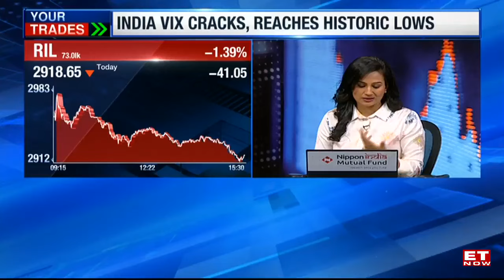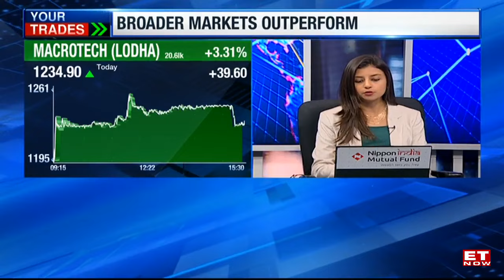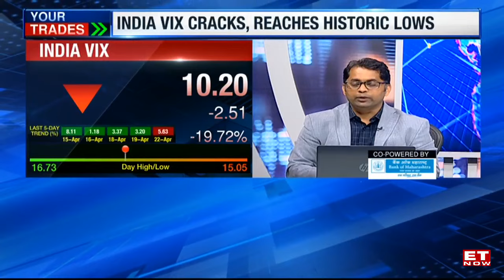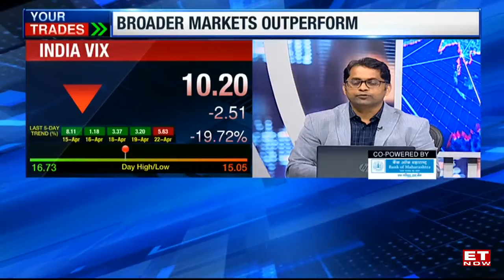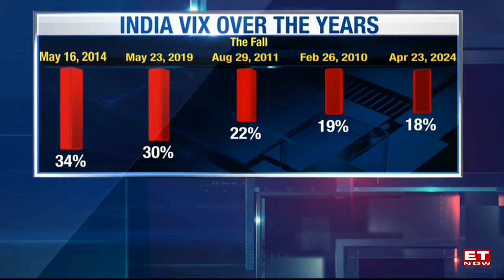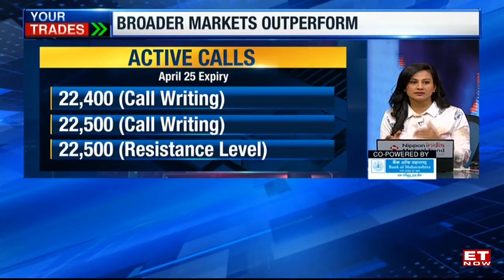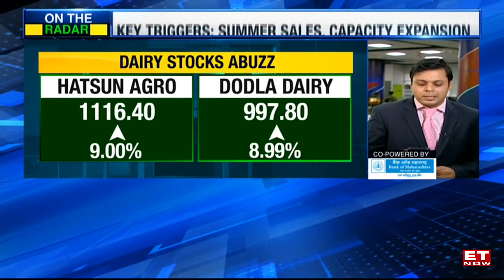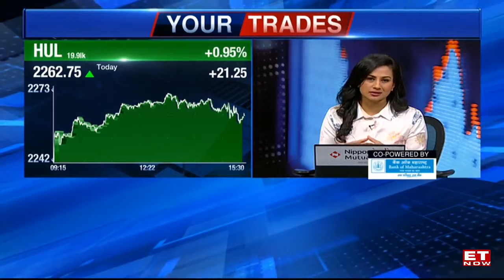Market Tomorrow: Recovery Continues But India VIX Cracks, Reaches Historic Lows | Your Trades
Your Trades: Recovery Continues, Nifty Tests 22,400 Levels. Telecom Stocks soar on back of q4, Brokerage notes. India VIX Cracks, Reaches Historic Lows.